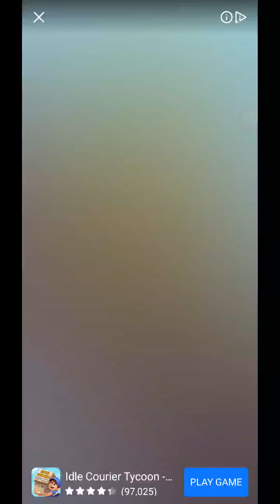Coronation Street - ' expensive these '